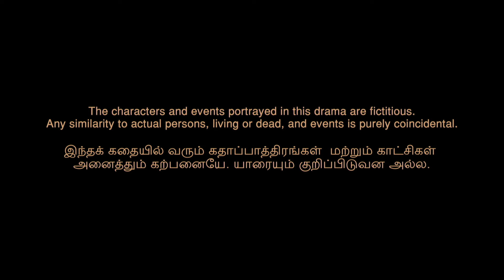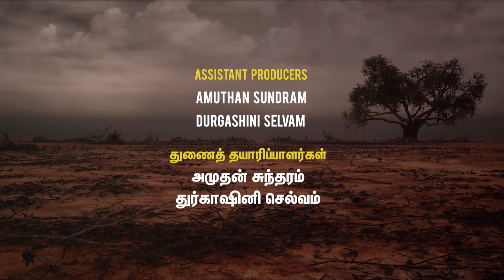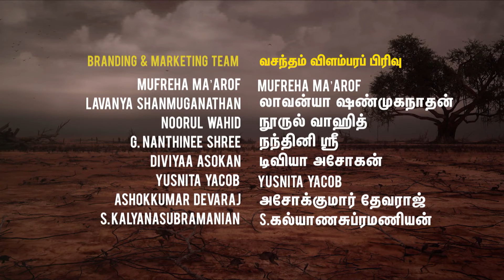Pithamagan EP9 | Tamil Web Series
Vinay's love for his Father is put to the test when the latter goes missing. Is his father really missing or dead? Is there a ploy behind this? Vinay investigates and uncovers the dark secrets of everyone around him.